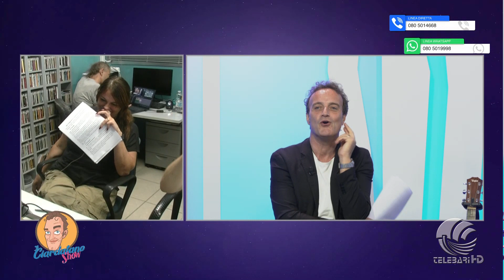Il Ciardatano Show 12 07 24